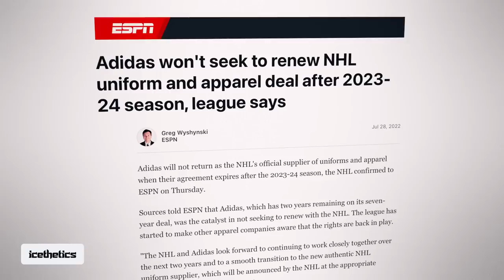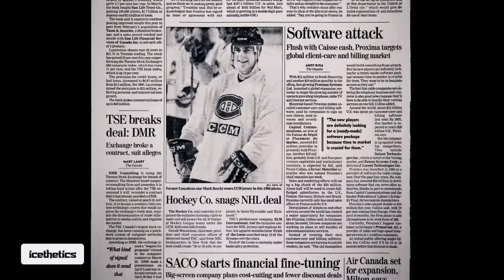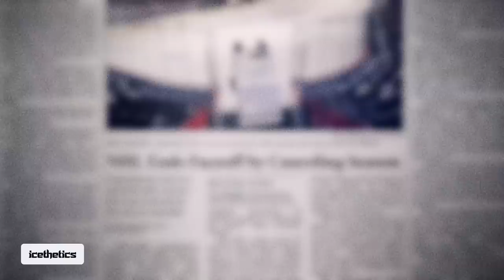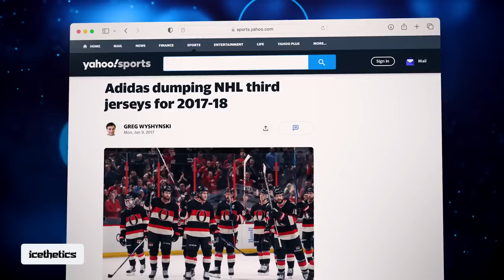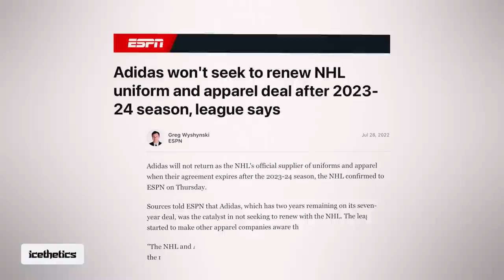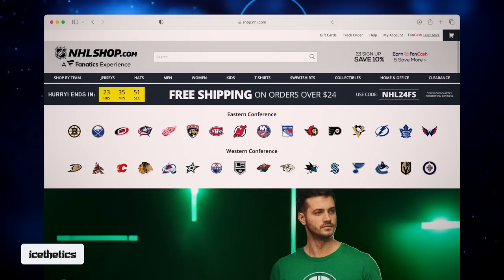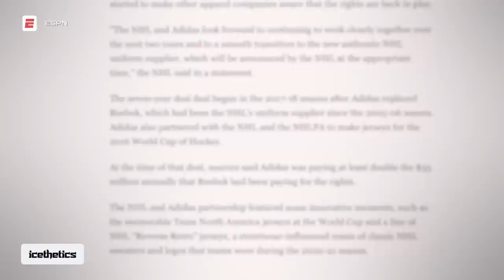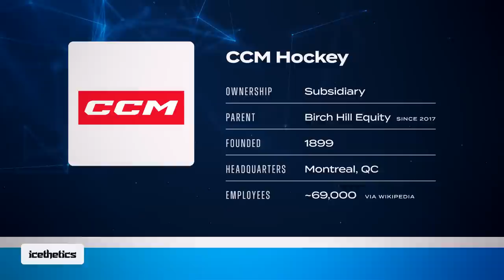Adidas Aftermath: Who Will Make NHL Jerseys in 2024?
Who will make NHL jerseys after the adidas contract ends in 2024? It’s the question on the mind of every NHL jersey lover. It’s still a big unknown at this point, but that leaves plenty of room for speculation. I’ll walk you through what I know and what I’m hoping for from the league’s next outfitter.

But first, I’ll put it all in context with a look back at the history of NHL uniform suppliers. From CCM in the ’90s to Reebok in the ’00s, and all the way up to adidas today—plus what they have in store for their final season.

▪️ *CHAPTERS* ▪️
00:00 – Introduction
01:49 – NHL Jersey History
04:26 – CCM Takes Over
07:32 – The Reebok Era Ends
11:11 – What Comes Next?
12:32 – Fanatics | Mitchell & Ness | Starter
14:31 – New Era | Nike | Bauer
17:24 – CCM | AK | OT | EPS
19:37 – Under Armour | New Balance | Warrior
20:42 – True | PUMA
21:19 – Wrap Up

_Adidas Aftermath_ is a special presentation of the *icethetics YouTube channel*—written, produced, narrated and edited by Chris Smith.

If you’d like to read the full ESPN article on the end of the NHL/adidas deal, here’s the link ➡️

If you enjoy this video, consider showing your support with a Super Thanks. Any amount helps! Or you can become an official member of the channel to show your support every month. Look for the blue JOIN button. Thank you! 💙